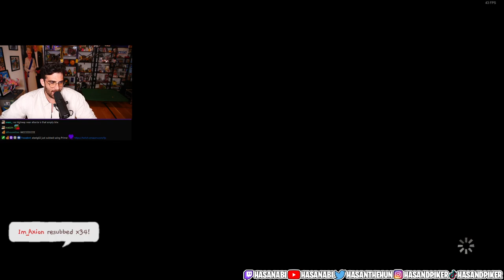Hasan Plays Walking Dead Season 1